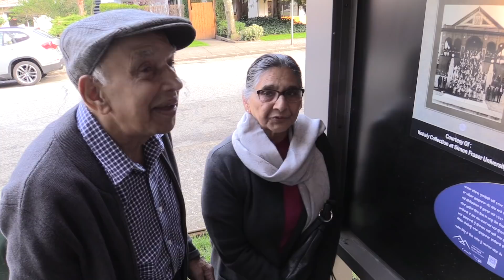Couple recalls North America’s oldest Sikh Gurdwara | Vancouver Sun